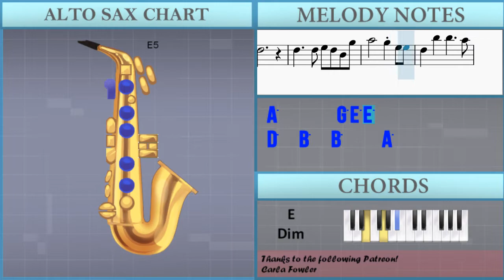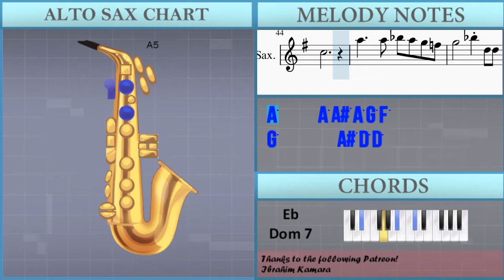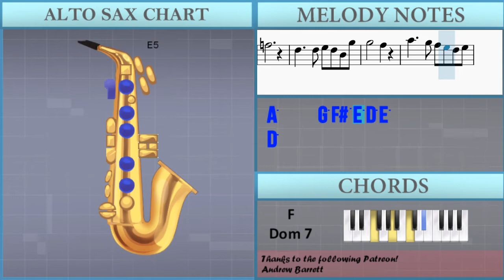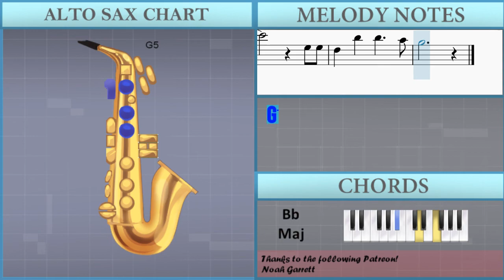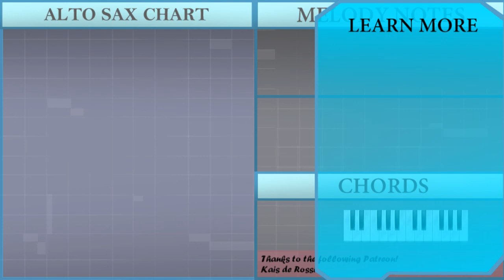How to play Face to Face by Carrie E Breck on Alto Sax (Tutorial)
Comment and let us know how the videos have helped you. It keeps us going! :)The easiest way to learn how to play Face to Face by Carrie E Breck on the alto sax. It's a alto sax tutorial for Face to Face by Carrie E Breck.

EasyMusicLesson teaches you to play the your favorite instrument, through easy and simple animation so that you too can learn how to play Face to Face by Carrie E Breck on the alto sax easily. A alto sax tutorial with visual animation graphic.

Chords of Saxophone arrangement:
A# Maj   F Sus 4   F Maj   F Dom 7   A# Maj   F Dom 7   A# Maj
D# Maj   E Dim   A# Maj   F Dom 7   A# Maj   F Maj   A# Maj
F Maj   C Dom 7   F Maj   F Dom 7   A# Maj   D# Maj   D# Maj
E Dim   A# Maj   F Dom 7   A# Maj   D# Maj   A# Sus 4   A# Maj
A# Dom 7   D# Maj   A# Dom 7   D# Maj   G# Maj   A Dim   D# Maj
A# Dom 7   D# Maj   A# Maj   D# Maj   A# Maj   F Dom 7   A# Maj
A# Dom 7   D# Maj   G# Maj   G# Maj   A Dim   D# Maj   A# Dom 7
D# Maj   G# Maj   D# Sus 4   D# Maj   D# Dom 7   G# Maj   D# Dom 7
G# Maj   C# Maj   D Dim   G# Maj   D# Dom 7   G# Maj   D# Maj
G# Maj   D# Maj   A# Dom 7   D# Maj   D# Dom 7   G# Maj   C# Maj
C# Maj   D Dim   G# Maj   D# Dom 7   G# Maj   A# Maj   F Sus 4
F Maj   F Dom 7   A# Maj   F Dom 7   A# Maj   D# Maj   E Dim
A# Maj   F Dom 7   A# Maj   F Maj   A# Maj   F Maj   C Dom 7
F Maj   F Dom 7   A# Maj   D# Maj   D# Maj   E Dim   A# Maj
F Dom 7

Melody notes of Saxophone:
D5     D5 E5 D5 B4 G5
G5       F#5
A5     G5 F#5 E5 D5 E5
D5
G5
A5     A5 B5 A5 G5 F#5
G5       B5
A5     B5 A5 G5 F#5 E5
D5
B5     B5 C6 B5 A5 G5
A5       C6 E5 E5
D5   B5   B5     A5
G5
G5     G5 A5 G5 E5 C6
C6       B5
D6     C6 B5 A5 G5 A5
G5
C6
D6     D6 E6 D6 C6 B5
C6       E6
D6     E6 D6 C6 B5 A5
G5
E6     E6 F6 E6 D6 C6
D6       F6 A5 A5
G5   E6   E6     D6
C6
C5     C5 D5 C5 A4 F5
F5       E5
G5     F5 E5 D5 C5 D5
C5
F5
G5     G5 A5 G5 F5 E5
F5       A5
G5     A5 G5 F5 E5 D5
C5
A5     A5 A#5 A5 G5 F5
G5       A#5 D5 D5
C5   A5   A5     G5
F5
G5       F#5
D5
G5
G5       B5
D5
A5       C6
E5 E5
G5